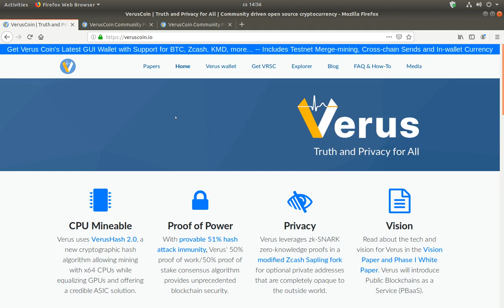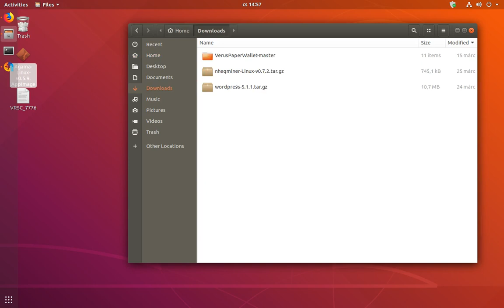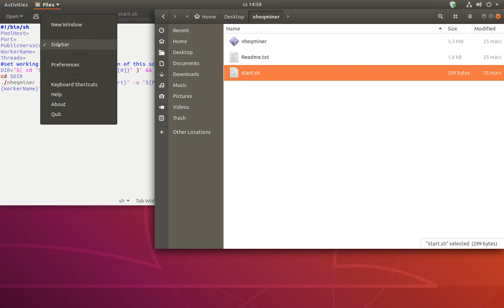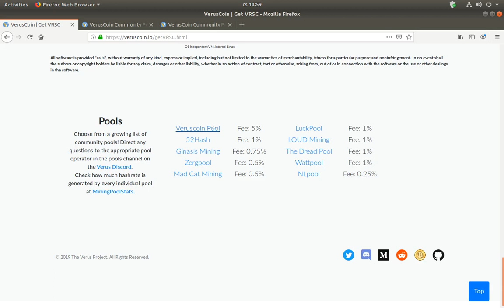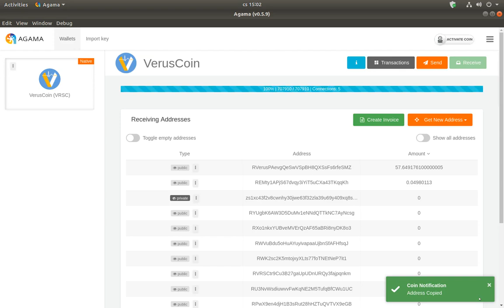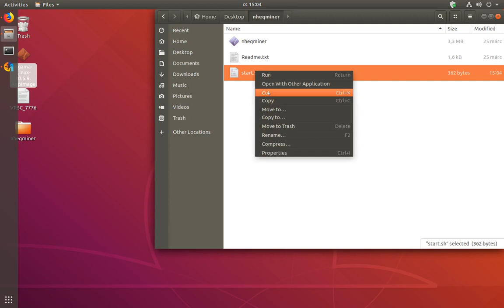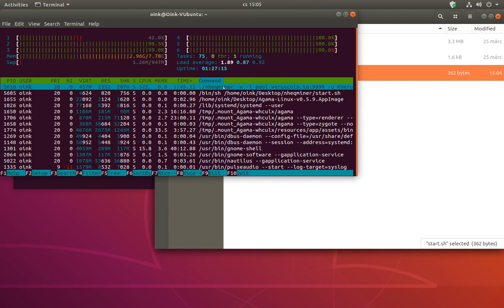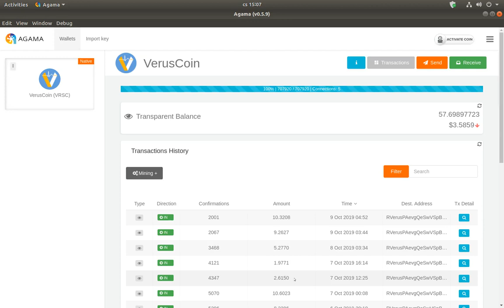Start mining VRSC on Linux Desktop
How to start mining on my Linux Desktop. This video shows you:
- where to download the ready-to-go miner
- how to configure it
- how to run it
- how to check if it is running